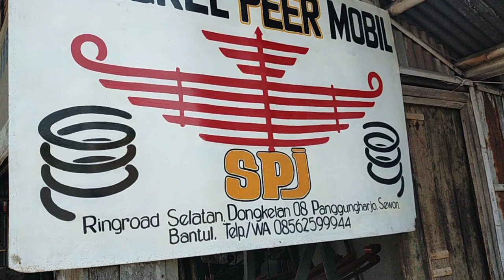TULANG RIZAL TERKAGET KAGET...‼️|| TULANG RIZAL SINAGA CINCU BUS ALS 378